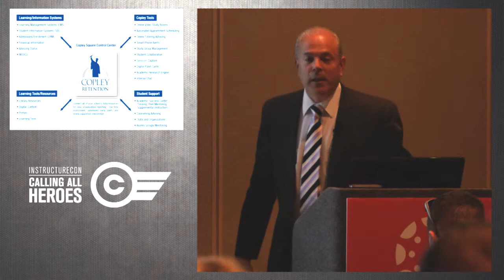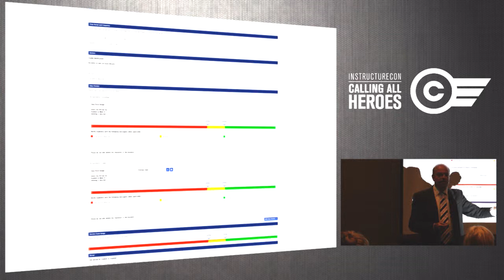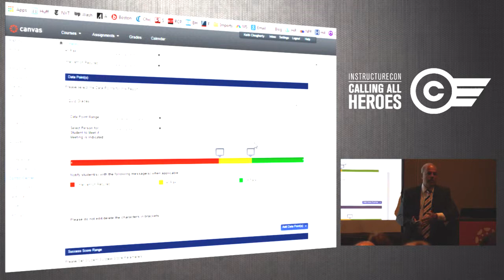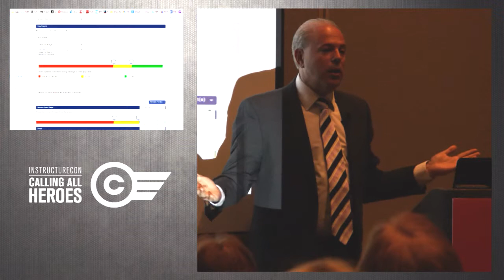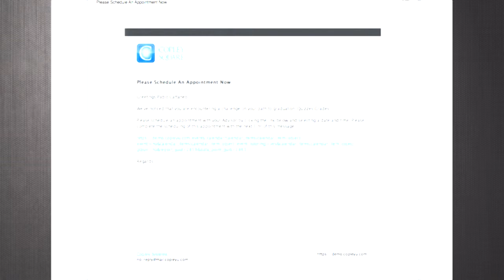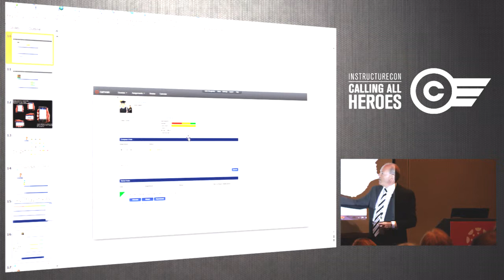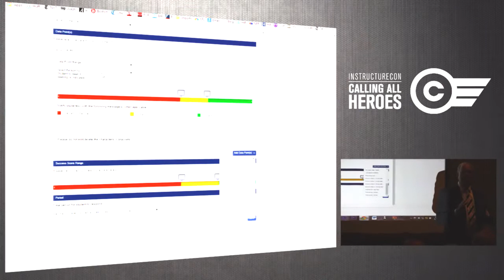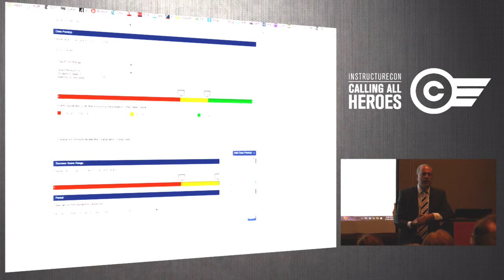Keith Clougherty - Student Retention Integrated Inside Canvas